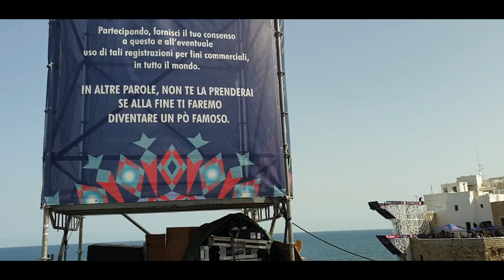I tuffi più alti - RED BULL Cliff Diving World Series 2021 (POLIGNANO A MARE)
Nella meravigliosa Polignano a mare, ecco uno dei spettacoli più belli in assoluto, la gara di tuffi (RED BULL CLIFF DIVING WORLD SERIES 2021).